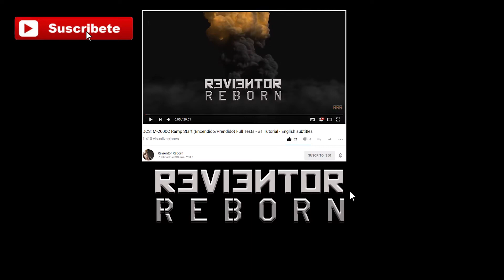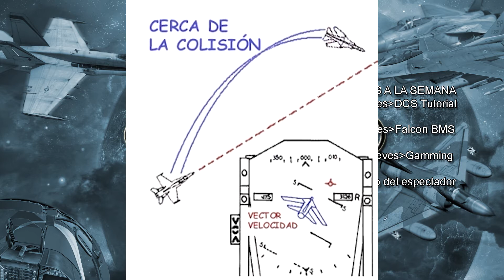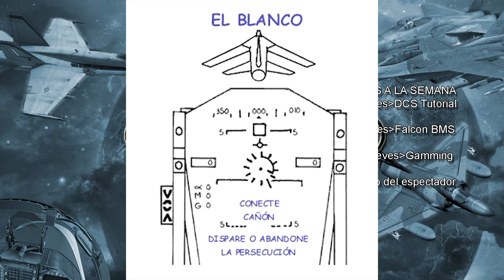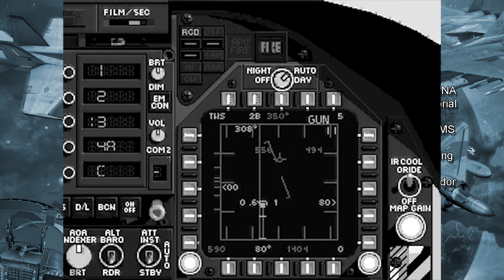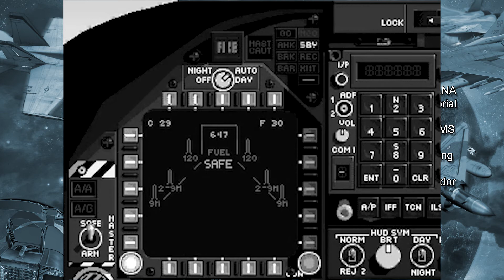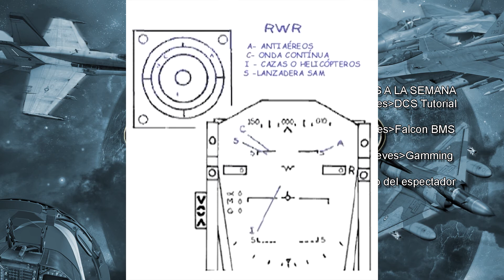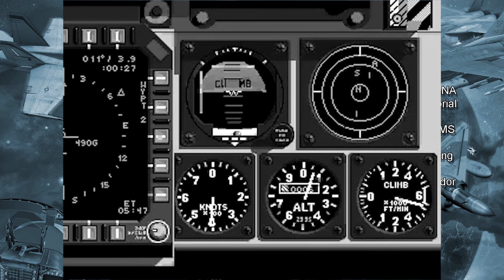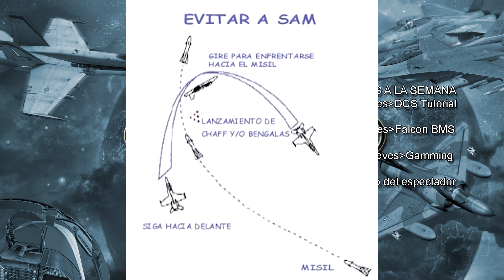F/A-18 Hornet - #6 Armamento y Combate AA - RevivalGames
Las armas que puede emplear nuestro querido F/A-18